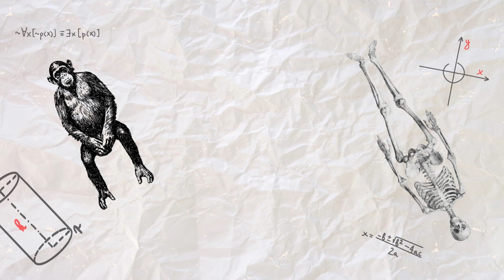Wired to Socialize | Prof. Robin Dunbar | Episode 3: The Impact of In-person Interactions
"Wired to Socialize: The Science of Networking" carries forward its discussion into the third episode, where Covve's CEO, Yiannis Gavrielides, and Professor Robin Dunbar delve into the modern-day conundrum of maintaining human connections in a hybrid work environment. They shed light on the necessity of in-person interactions, exploring how casual, face-to-face exchanges foster a deeper sense of community compared to scheduled online meetings, and underline the importance of balancing digital and physical communication in contemporary workspaces.